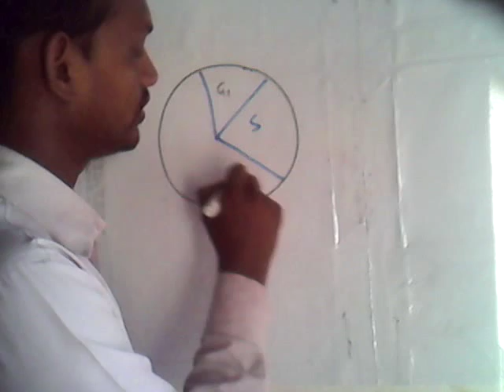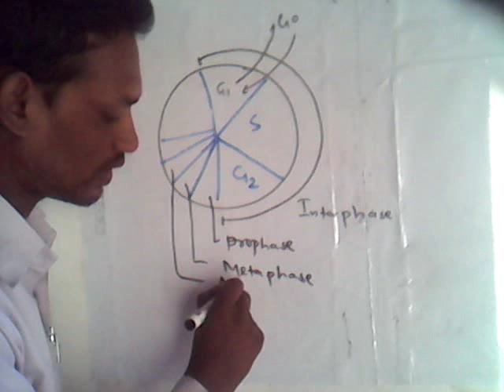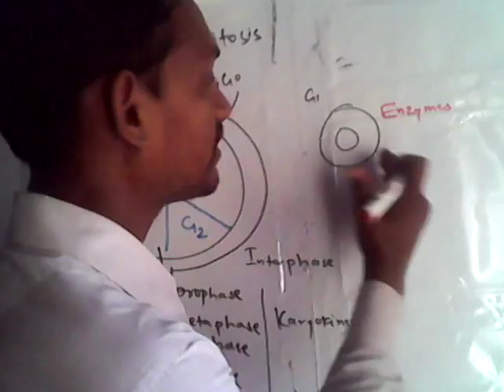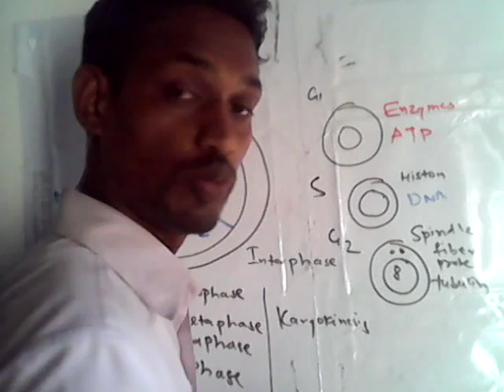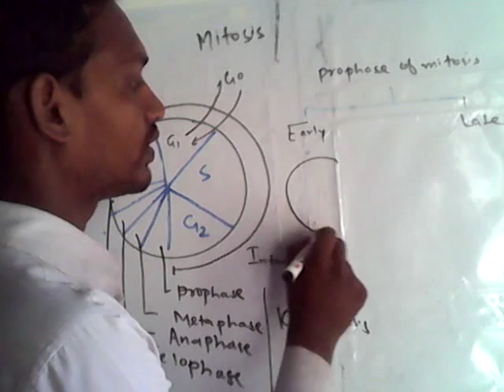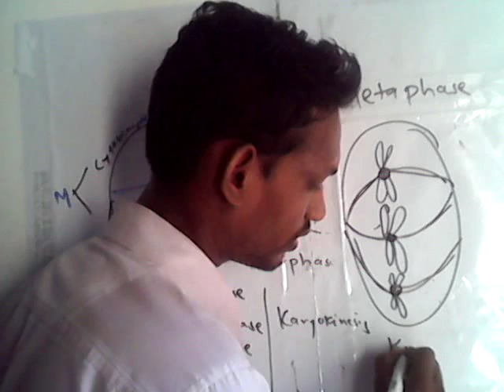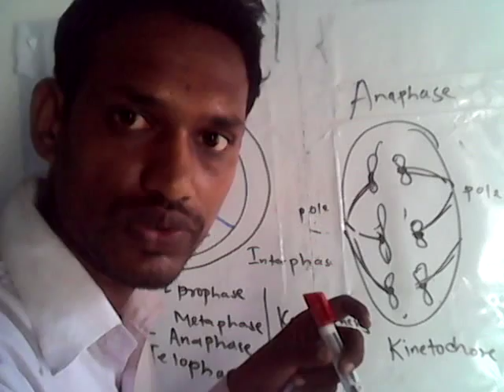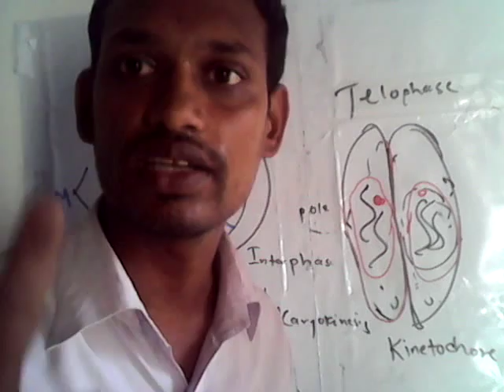mitosis in hindi